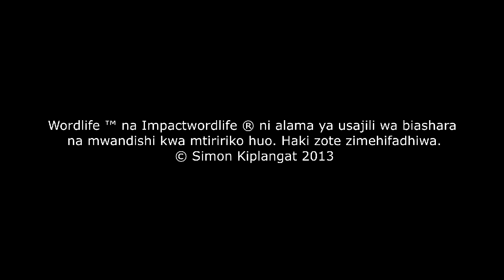Arap Chemonget- Kipkemo Arap Ngasura